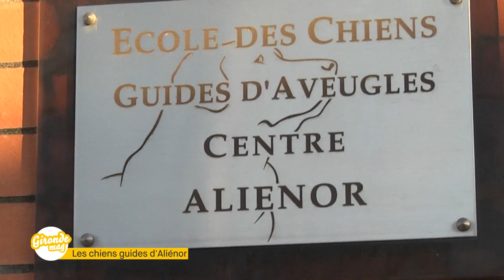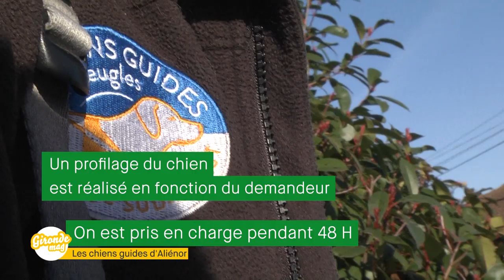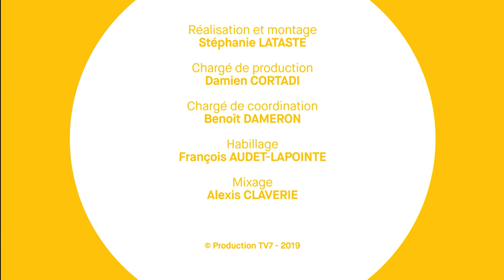Gironde Mag - Les chiens guides de l'association Aliénor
L’association Chiens guides d’aveugles Aliénor Sud-Ouest, présidée par Pascale Olivar, se propose de fournir aux personnes déficientes visuelles ou aveugles des chiens pour les accompagner et faciliter leur vie quotidienne. Le chien a bénéficié d’une éducation spécifique et il est fourni, sous conditions, gratuitement, à la personne en situation de handicap.